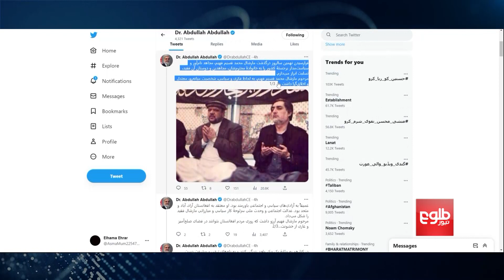9th Anniversary of Marshal Fahim's Death Remembered